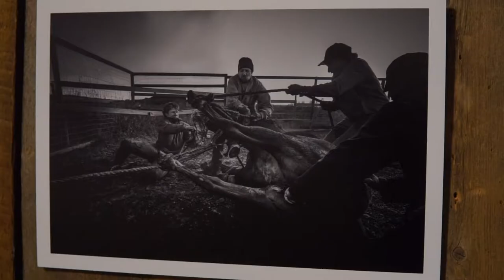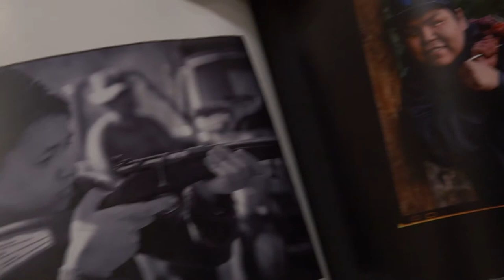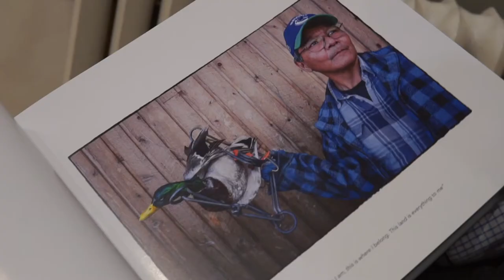Mark West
Mark has worked for many years as a professional freelance photographer covering lifestyle features for national and international UK based publications. Always searching for a new challenge, Mark also seeks out his own stories which have led to extensive photo essays on the Baduy people, a reclusive tribe in the remote jungles of Java, Don Pascaul – the last shaman of Todos Santos in Guatemala and the conflict in the former Yugoslavia. Mark also spent three months documenting the lives of the PKK, a Kurdish resistance movement currently fighting in southeastern Turkey and northern Iraq. He is presently working on a number of large photographic assignments about the many remarkable people who reside in the Bulkley Valley of British Columbia.  Some of this work and information about a future book and exhibition can be found here.

Mark currently lives and works in British Columbia dividing his time between his two passions, education and photography. He recently returned from Bolivia where he has been developing an Educational For Employment initiative based in part on his experiences gained while working with First Nations communities in the Bulkley Valley.

REMARKABLE PEOPLE
This project has seen many changes along the way. It originally started out as a series of photo essays, groups of images about individual people who live and work in Northern British Columbia. I would often find myself happily driving along dirt tracks and back roads to distant hamlets traversing the Skeena, Bulkley, Kispiox and Nass valleys with my trusty camera bag beside me, crammed with all the journalistic paraphernalia needed to capture the world as I see it.

Together, we sought out the hidden, the unusual, and the visually compelling. From trapping to seal hunting, tattoo parlours to gold panning, my camera became my passport to open up these new worlds. The photographic opportunities seemed limitless and I began to realize that one could spend a lifetime in this part of the world and never want for stories to tell. The more people I met, the more possibilities presented themselves and the more I felt the need to define a collective body of work. This eventually led to the following exhibition, the Remarkable People project.

 I am often asked what it is that qualifies someone as being remarkable, a question to which it is often difficult to provide a simple answer. The human spirit and the way in which we choose to interpret the world is always uniquely subjective and to that end, the following images are unapologetically the valley and its people as I have come to know it.

 Listening to Myron Wilson tell stories about when he first learned to hunt, and watching him slip effortlessly into his bushman skin when out trapping on the territories, was truly a remarkable experience. Hanging out in the Smithers Community Radio rail-car with DJ Ben Anderson and MC Hak-Love at a live performance of gigantic oscillated bass explosion was equally unforgettable; as was my time with the Canadian Rangers,  Hudson Bay Taxidermy and a hundred other amazing encounters which I had during the course of this project. I can wholeheartedly say, if I hadn’t taken a single image, this journey would still have been worthwhile.

 Finally, this is the Bulkley Valley that I have come to know and love. It is not, and nor should it be, to everyone’s liking. It is deeply personal and beyond all, it is honest.  A few of the themes may invoke a degree of contention but this is what I saw, a celebration of the wonderous reality of life to be found here. Proof that compelling photography doesn’t require exotic travels, for the remarkable people who make the world such a wonderful place to live are right here on our doorstep.

​markwestphotography